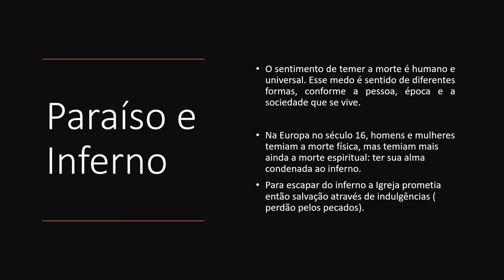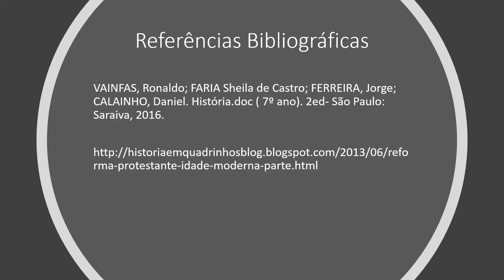REFORMA PROTESTANTE 7 ano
Nesse vídeo vamos compreender o que foi o movimento pelas reformas religiosas a partir da reforma protestante no período de transição da Idade Média para a Idade Moderna. Vamos lá!